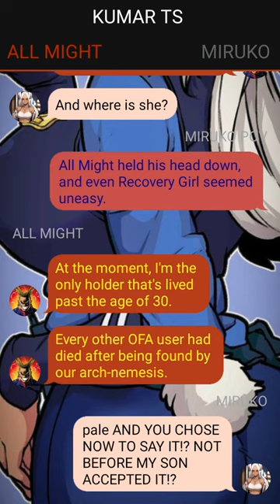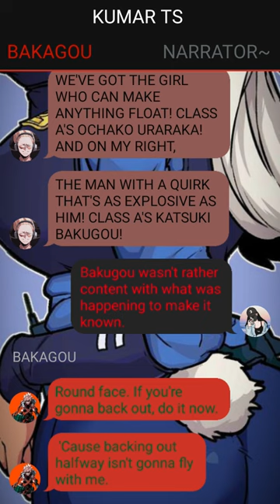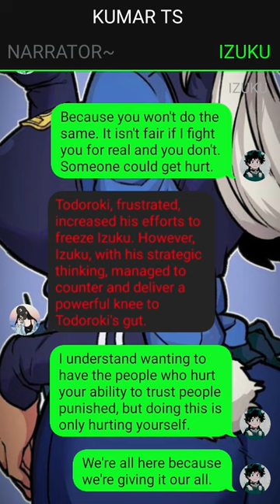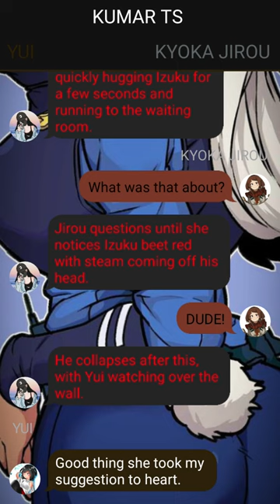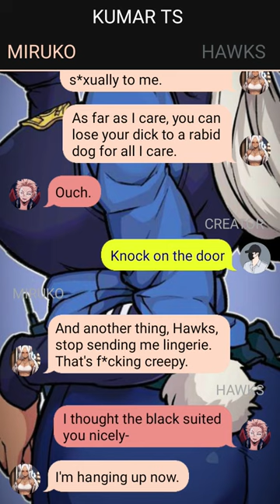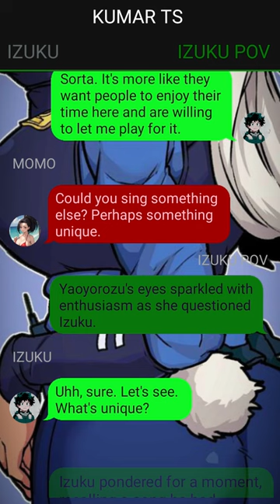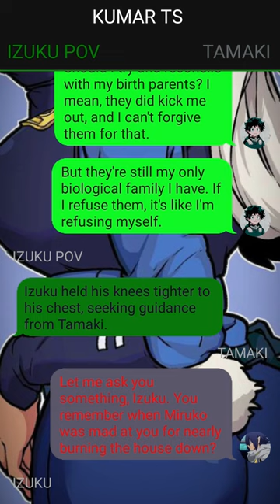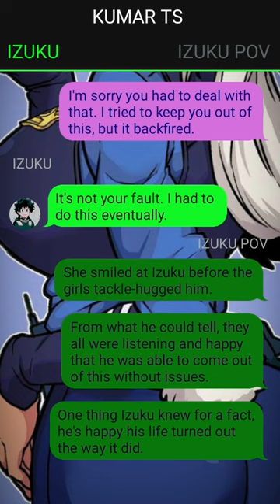Neglected Deku Texting Story//Izuku X Miriko X Harem//Pt~4//The World's Strongest//